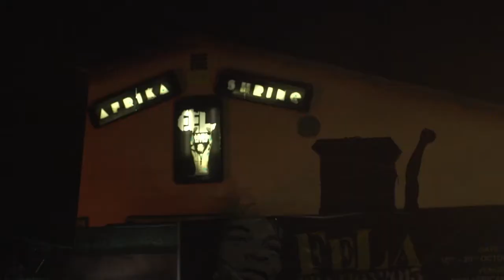Trailer | Gangbé! | Arnaud Robert